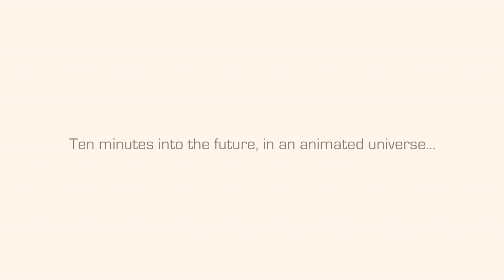The Maxx: The MTV Animated Series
A close look at the thirteen episode series originally broadcast as part of the MTV Oddities program in 1995. Produced by Rough Draft. Also mentioned are the Maxx comic book series, published by Image Comics between 1993 and 1998, and the cassette audiobook put out by Animated Alligator in 1993.

SOURCES:
The Maxx: Maximum Sound - Side A: